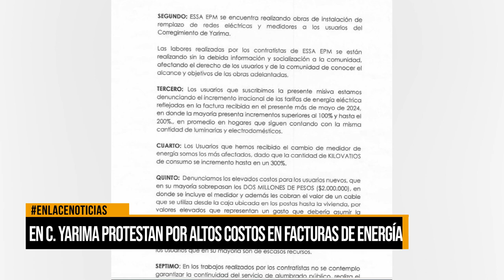En C. Yarima protestan por altos costos en facturas de energía